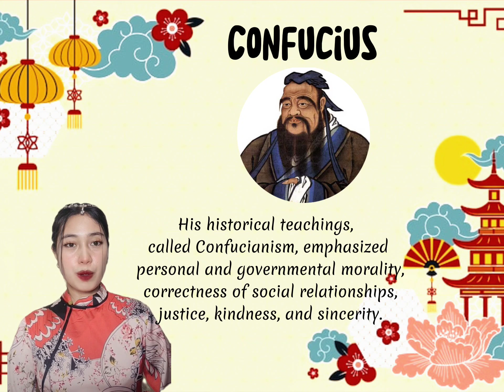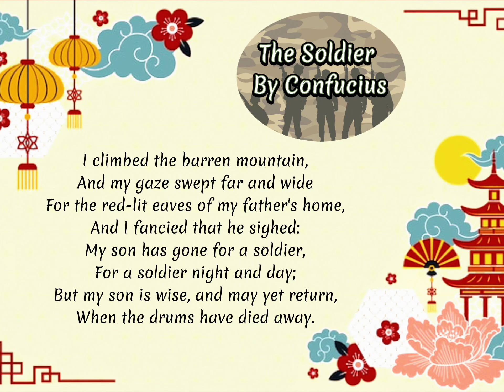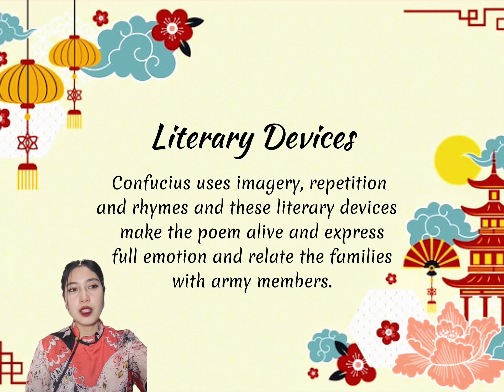The Soldier By confucius (Chinese Literature)